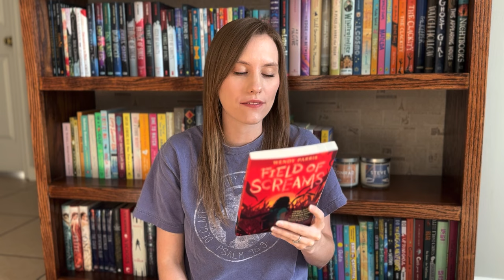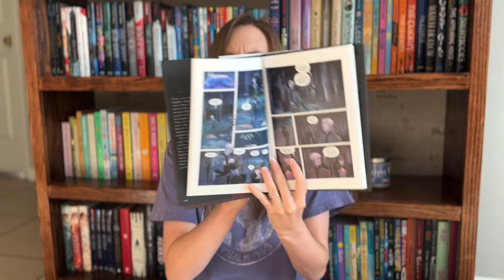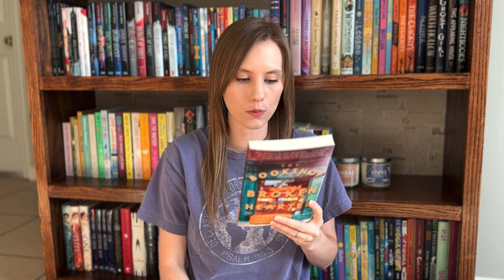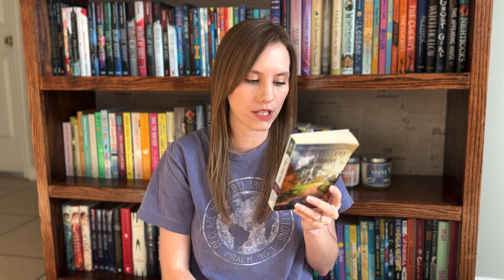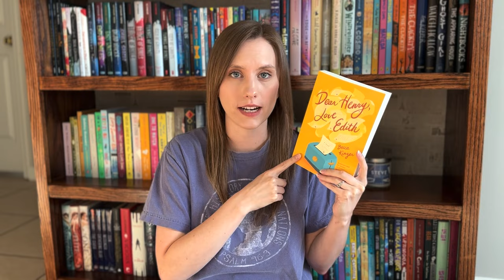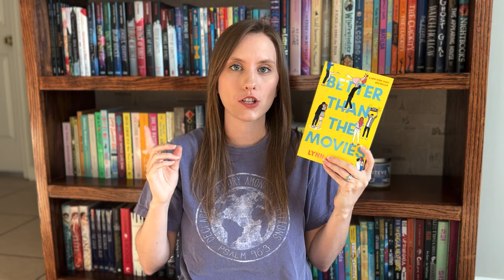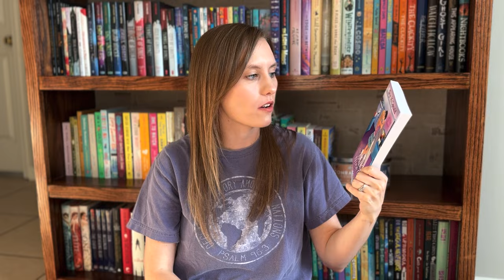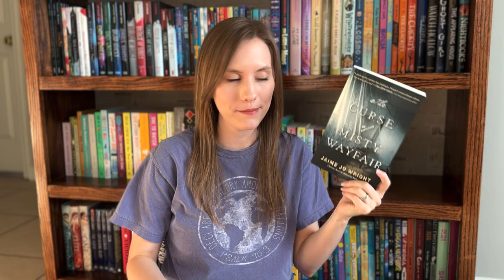LAST SUMMER BOOK HAUL | All the books I bought in Nashville | cozies, christian fiction, etc.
Hi, friend! Thanks for stopping by. I hope you find lots of joy and books here.

📚 Amazon Book Wishlist